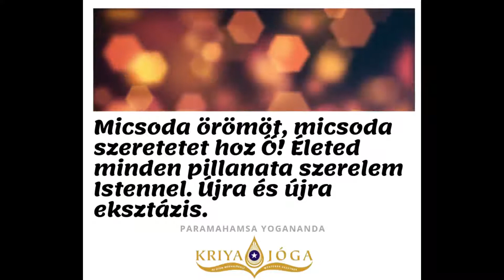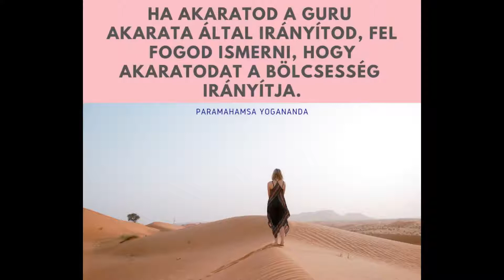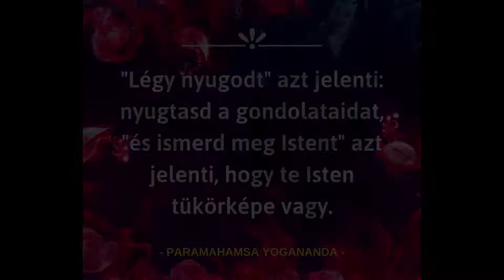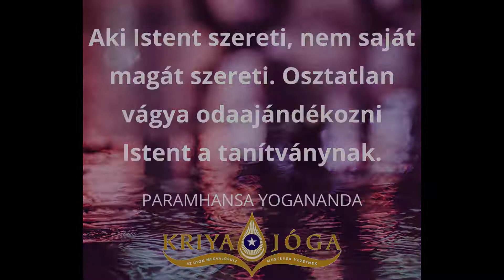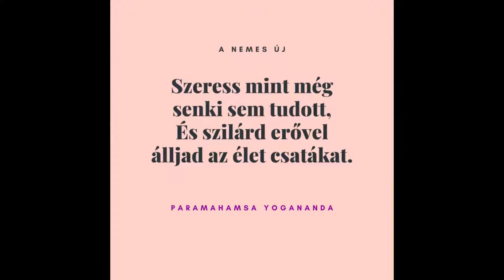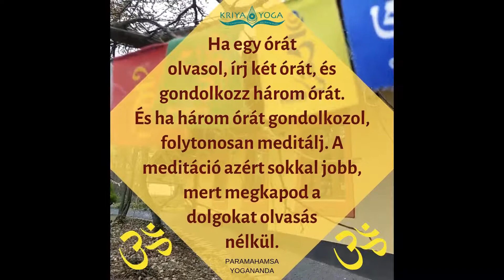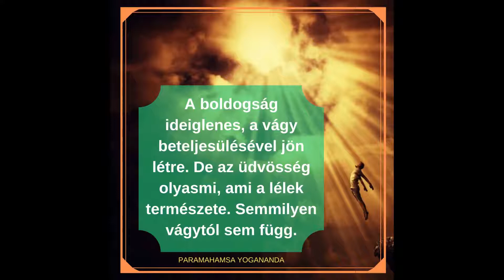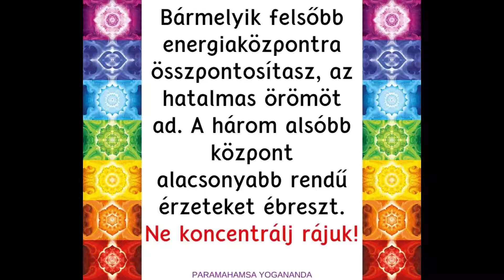Paramahamsa Yogananda gondolat morzsái (PY365-1)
A NEMES ÚJ

Dalolj, ahogy halandó nem dalolt,
Gondolatod olyan, amelyet még agy nem csiholt,
Lábad töretlen ösvényen tapos,
Ily könny Istenért még nem ontatott.
Adj békét annak, ki senkitől nem kapott.
Emeld magadhoz, akit más eltaszított.
Szeress mint még senki sem tudott
És szilárd erővel álljad az élet csatákat.

– Paramahamsa Yogananda